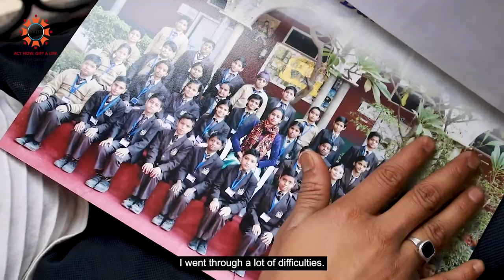Young Arman with Aplastic Anemia Urges Donors to Register With DATRI!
12-year-old Mohmmad Arman has been diagnosed with Aplastic Anemia. He needs a matched donor who can donate blood stem cells and save his life. Unfortunately for Arman, none of his siblings are a genetic match. DATRI needs more individuals to come forward at this juncture and help save Arman.

You could be his only hope!